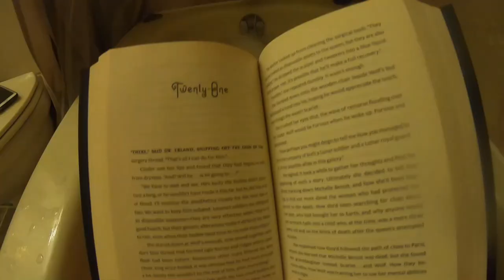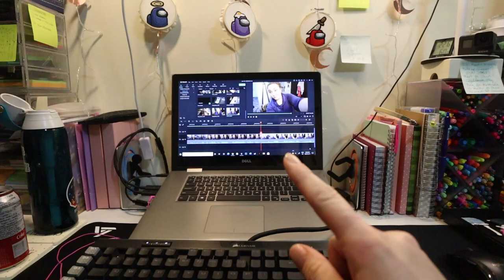Slacking On A Sunday | January 17, 2021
I'm normally more productive.

Equipment:
Camera: Canon EOS M50
Mic: Rode Wireless Go
Tripod: Manfrotto MTPIXI-B PIXI Mini Tripod
Editing Software: Filmora